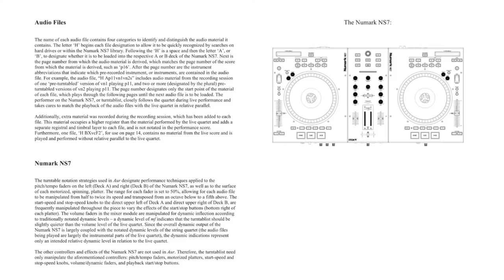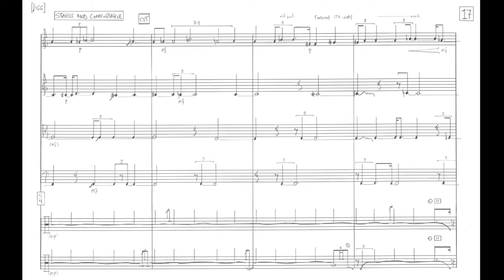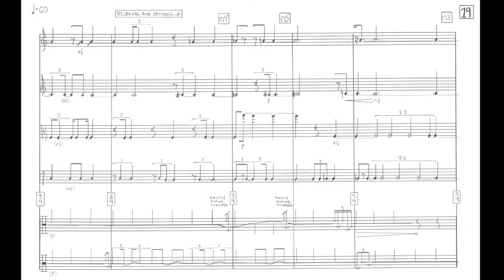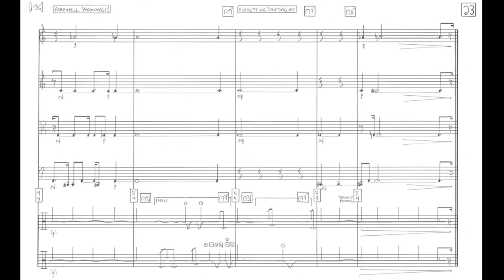Robert Phillips - Aur [w/ score]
Robert Phillips (b. 1981) "Aur (Hebrew: אור, English: Light)" for string quartet and electronics, played by the JACK Quartet